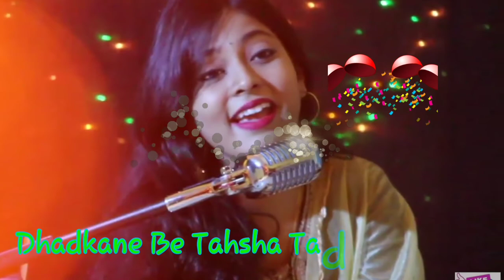MERE RASHKE QAMAR !! WHATSPP STUTUS VIDEO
Mere Rashke Qamar | Funny Modi Version | Whatsapp Status Video | Baadshaho | Whatsapp Funny Video Mere Rashke Qamar | Funny Modi Version | Baadshaho | Ajay Devgn, Ileana, Nusrat | Comedy Version.